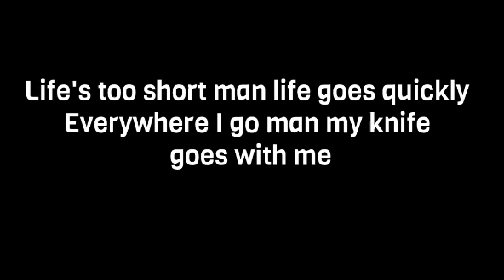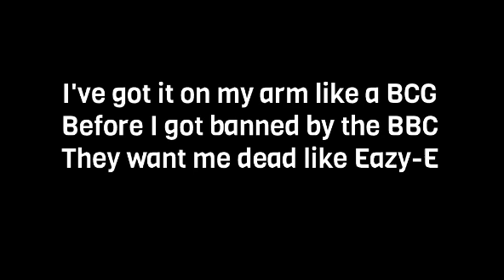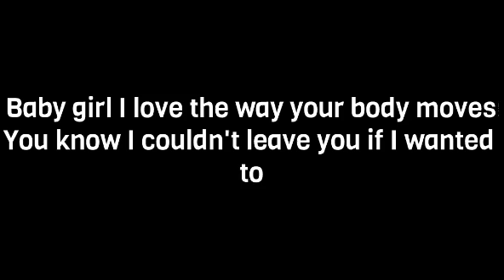Frenzo Harami - Dil Laga Liya [Official Lyrics]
Frenzo Harami - Dil Laga Liya [Lyrics]

If your the copyright owner and would like to take down the video Please ask before you do anything or email me we would respectly take it down straight away from the channel if copyrighted we do not own anything all Credit goes to the right Owner. we are not here for make any money off this video.